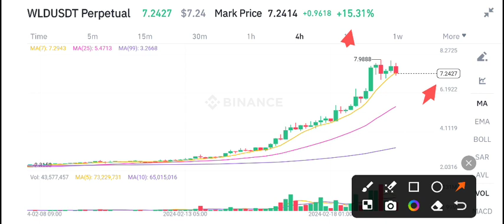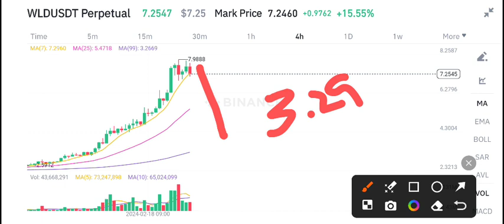WLD coin Price Prediction Today! World coin News Today